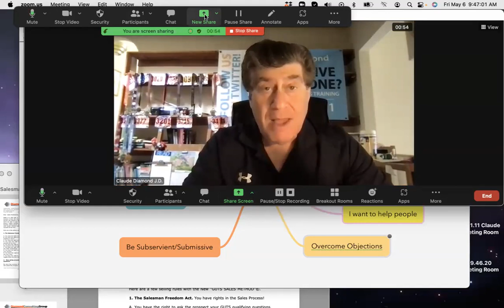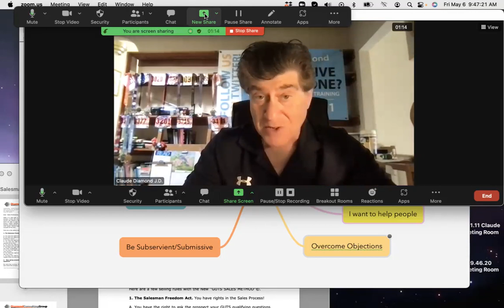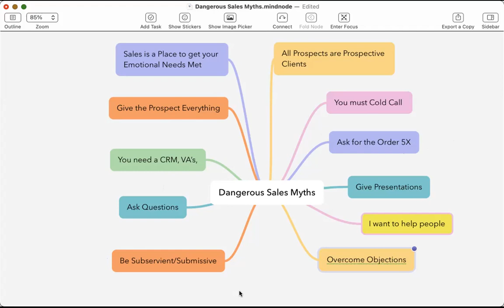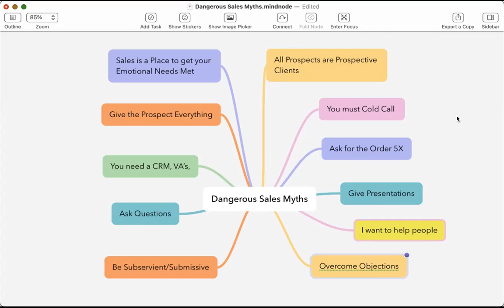Dangerous Sales Myths-Claude Diamond-G.U.T.S. Sales Training Method